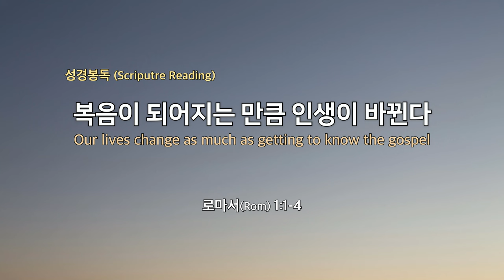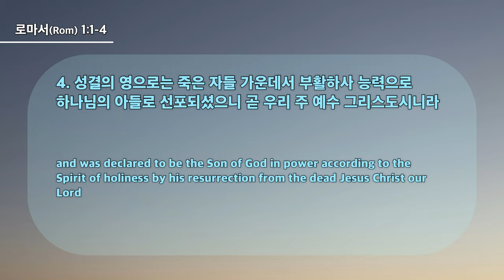20240303 대구하나교회 1부예배(복음이 되어지는 만큼 인생이 바뀐다,롬1:1-4) / 因福音形成的程度会改变人生（罗1：2-4）